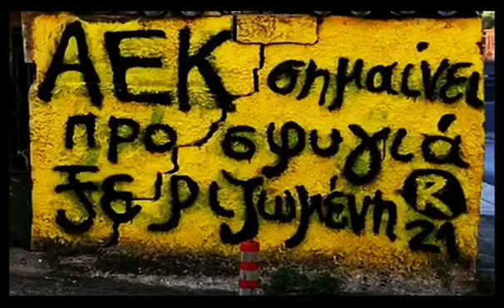ΤΕΤΟΙΑ ΚΑΨΟΥΡΑ ΣΤΗΝ ΚΑΡΔΙΑ ΜΟΥ ΔΕΝ ΞΑΝΑΧΑ